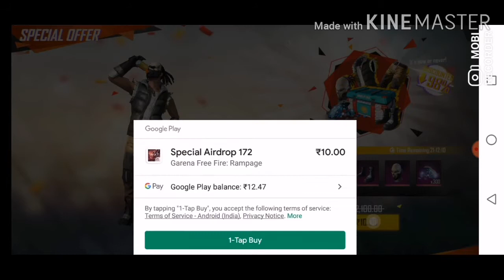How to do 10 rupees airdrop in free fire